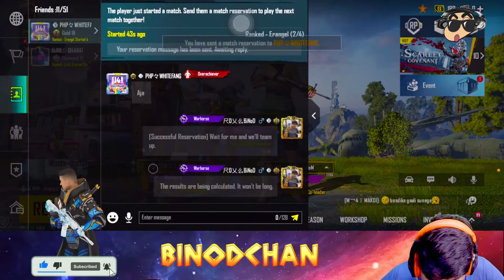SCOUT OR MORTAL NOOB H MERE SAAMNE?🔫😈│BINODCHAN IS LIVE │BGMI LIVE STREAM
MY PC AND PHONE SPECS
PROCESSOR        - AMD RYZEN 5 5600X 6-CORE 3701MHz
MOTHERBOARD - MSI MPG B550 GAMING EDGE WIFI MS-7C91
GRAPHIC CARD - COLORFUL GEFORCE RTX 3060 BATTLEAXE 12GB
RAM(MEMORY) - AX4U32008G16A-ST60-(8GBX2) 3200 MHz D60
NVme(SSD)        - Kingston NV1 PCle M.2 SSD Up 500GB to 3500 MB/s
HARDDRIVE       - Seagate BarraCuda 1 TB HDD 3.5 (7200RPM)ST1000DM010
SMPS(POWER)- Deepcool DQ750-M V2L, 750 Watt (Black)
CABINET          - MSI MAG 100M BLACK
MONITOR        - Acer Nitro VG240YB 23.8 Inch (60.45 Cm) 1920 X 1080 Pixels Full Hd IPS LCD Monitor I AMD Radeon Freesync 75Hz Refresh (Black)
WEBCAM      - Lenovo 300 FHD Webcam with Full Stereo Dual Built-in mics | FHD 1080P 2.1 Megapixel CMOS Camera |Ultra-Wide 95 Lens, Digital Zoom | 360 Rotation
MIC - FIFINE K683B USB Desktop PC Microphone with Pop Filter
MOBILE DEVICE- IPHONE 14 BLUE COLOR

ROZZ RAAT KO STREAM KARTA HU GUYS 10:30PM KO AAJAO AUR SUPPORT KARO